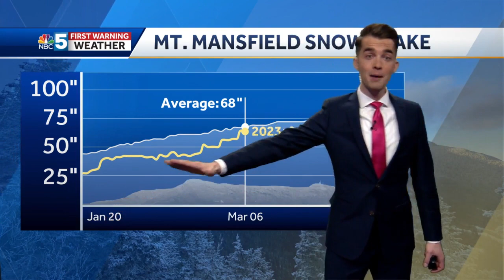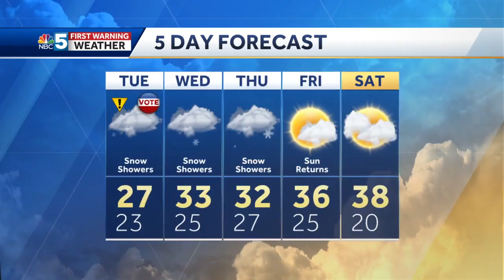Video: Mountain snow returns (3-6-23)